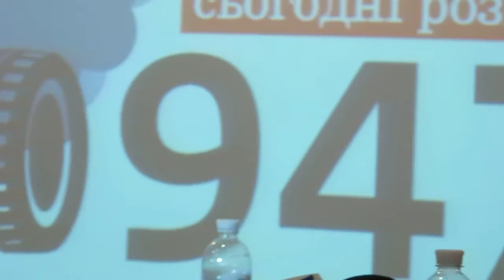про тиск на ВР-2